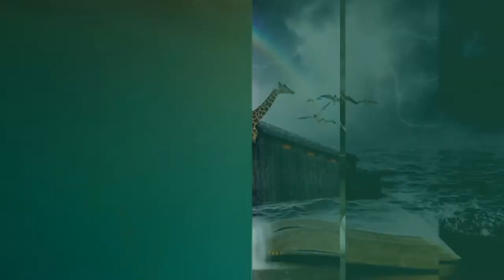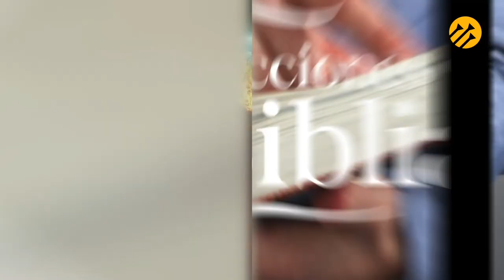LDB - LA BENDICIÓN DE LA FAMILIA - 25 DE MAYO 2022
La lección para este día se titula: LA BENDICIÓN DE LA FAMILIA, un tema presentado por el Pastor Ever Roblero.